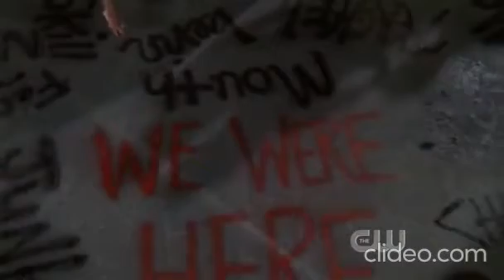Les Frères Scott 4x21 Match après la fête P3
Fin de saison